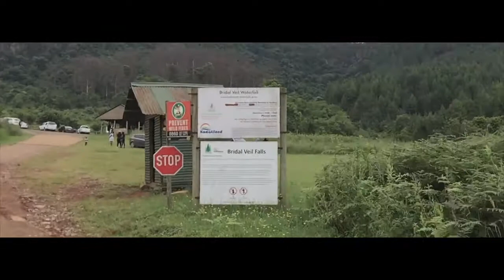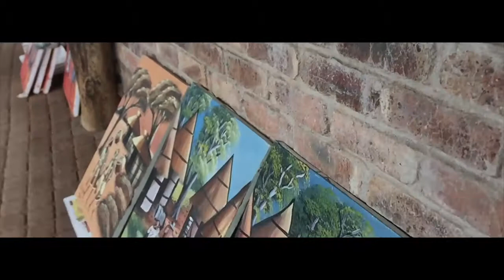NEW YEARS SPECIAL VLOG!!!